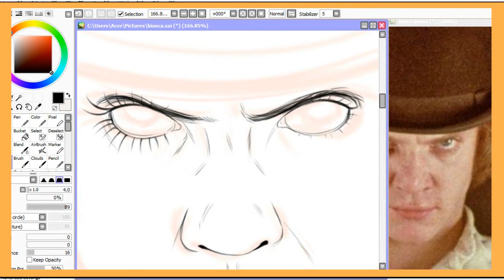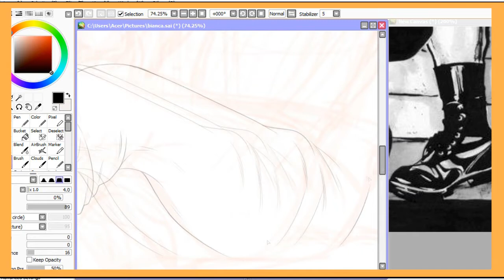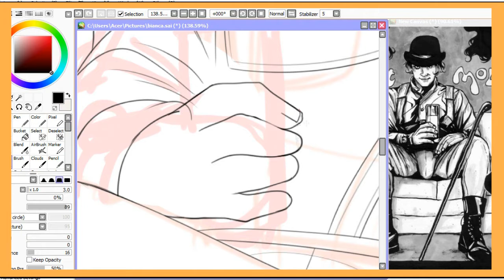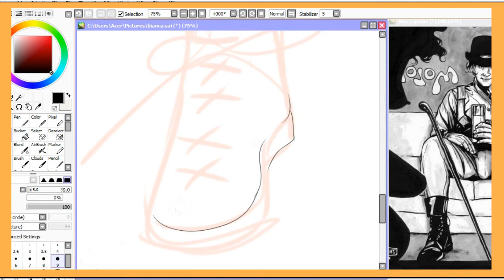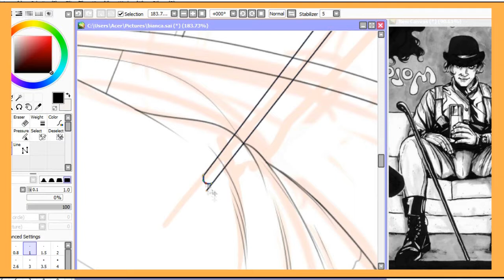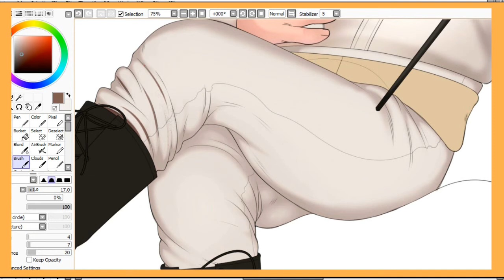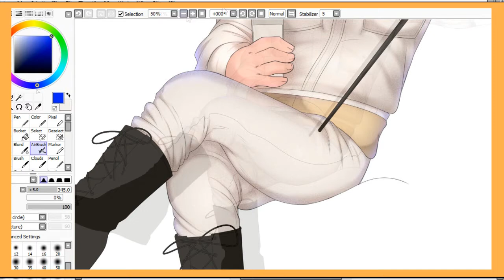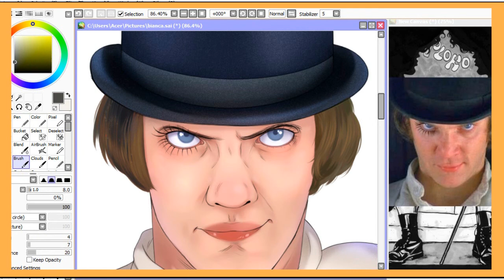[SPEEDPAINT] - A Clockwork Orange - La Naranja Mecánica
DIBUJO TERMINADO ACA!!! FINISHED DRAWING HERE!!!

WHAT I CAN AND CAN NOT DRAW / QUE PUEDO Y QUE NO PUEDO DIBUJAR: